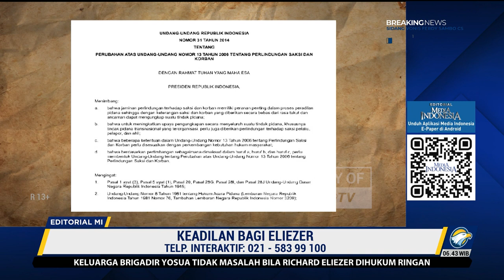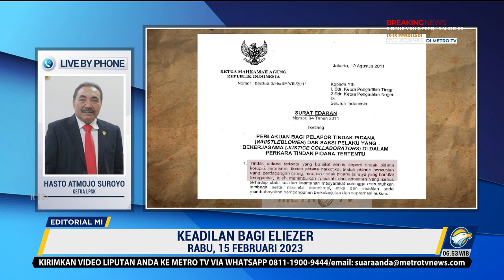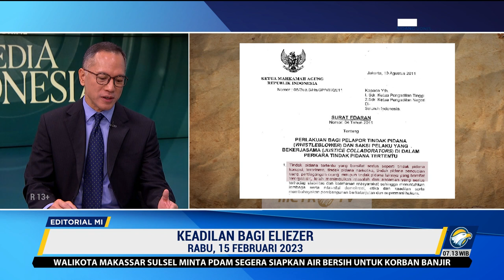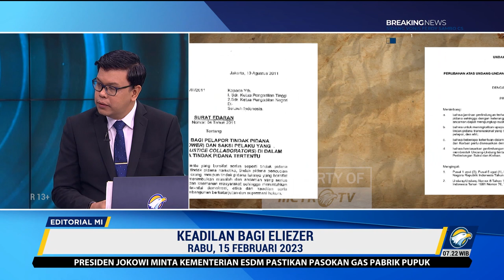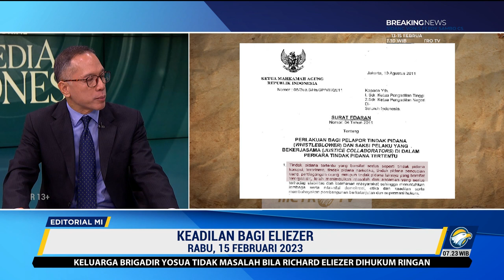Bedah Editorial MI - Keadilan Bagi Eliezer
Vonis bagi Richard Eliezer yang dijadwalkan hari ini akan menjadi catatan penting dalam peradilan kita. Sebab, vonis ini bukan semata tentang kasus pembunuhan berencana melainkan juga tentang peran saksi pelaku yang bekerjasama atau biasa disebut justice collaborator di mata pengadilan.

Hingga kini, meski keberadaan JC telah signifikan dalam pengungkapan sejumlah kasus penting, putusan hukum yang diterima para JC kerap belum proporsional. Ditambah lagi dengan belum tuntasnya peraturan tentang JC, vonis-vonis yang tidak mencerminkan keadilan dapat menjadi preseden buruk dalam upaya mendorong peran JC.

Dalam persidangan kasus pembunuhan Brigadir Joshua Hutabarat, respon berbeda terhadap peran JC juga terlihat antara LPSK dengan jaksa. Rekomendasi LPSK untuk Eliezer sebagai JC tidak membuahkan tuntutan yang lebih ringan dibanding tiga terdakwa lainnya.

Pada 18 Januari 2023, jaksa menuntut Eliezer 12 tahun penjara. Tuntutan Eliezer hanya lebih ringan dari tuntutan terhadap otak pembunuhan, mantan Kadiv Propam Ferdy Sambo, yakni 20 tahun penjara. Sementara Putri Candrawathi yang merupakan istri Sambo, Bripka Ricky Rizal, dan asisten rumah tangga Kuat Ma’ruf, dituntut 8 tahun penjara.

Menanggapi kekecewaan publik, Kejaksaan Agung menilai Eliezer tidak masuk dalam kategori JC. Kejaksaan Agung mengacu pada kategori tindak pidana dalam Pasal 28 ayat (2) huruf a Undang-Undang RI Nomor 31 Tahun 2014 tentang Perlindungan Saksi dan Korban; dan Surat Edaran Mahkamah Agung Nomor 4 Tahun 2011.

Tindak pidana tertentu yang tersebut dalam dua aturan itu adalah  pelanggaraan HAM berat, korupsi, pencucian uang, terorisme, perdagangan orang, narkotika, psikotropika, seksual terhadap anak, dan tindak pidana lain yang mengakibatkan posisi Saksi dan/atau Korban dihadapkan pada situasi yang sangat membahayakan jiwanya.

Perbedaan pemahaman antara LPSK dengan Kejaksaan Agung tentang pidana yang melibatkan Eliezer menunjukkan masih sangat abu-abunya keberadaan JC. Semakin disayangkan, KUHP dan KUHAP juga tidak mengatur posisi JC secara tuntas.

Terlebih lagi, keberadaan LPSK masih lemah dalam sistem hukum kita. Lembaga yang dibentuk tahun 2006 ini belum diakui dalam KUHAP sehingga rekomendasi yang diberikannya pun lemah. Boleh dipatuhi ataupun sebaliknya. Revisi KUHAP memang telah masuk Prolegnas Prioritas 2023 DPR. Meski begitu, penuntasannya bisa jadi masih jalan panjang.

Sebab itu, sekali lagi, upaya mendorong peran JC dalam pengungkapan kasus-kasus di Indonesia, bergantung pada kejelian masing-masing penegak hukum. Terkait posisi Eliezer, dari empat pilar penegak hukum, kejelian kini tinggal disandarkan pada hakim. Tiga pilar lainnya, yakni polisi, jaksa, dan advokat, telah tunai tugas.

Dari sidang vonis yang telah berlangsung dua hari kemarin, majelis hakim memang telah mewujudkan keadilan. Empat vonis ultra petita juga menepis keraguan tentang independensi majelis yang diketuai Wakil Ketua Pengadilan Negeri Jakarta Selatan Wahyu Iman Santoso itu.

Kita tentu berharap keadilan akan tegak pula pada sidang vonis Eliezer hari ini. Di sisi lain, keadilan semestinya bukan semata matematika vonis yang lebih rendah.

Sebab, dengan empat vonis ultra petita terhadap terdakwa lainnya maka angka tuntutan jaksa terhadap Eliezer telah kini dapat disebut lebih rendah. Namun, kita mendorong majelis hakim tidak terpaku pada itu. Majelis hakim harus menjatuhkan vonis yang seadil-adilnya seusai dengan fakta persidangan dan kemanfaatan JC yang telah dijalankan Eliezer.

Kemanfaatan seorang JC inilah yang juga ditekankan mantan hakim agung Prof. Gayus Lumbuun. Pada kasus tipikor, JC harus berperan maksimal mengembalikan kerugian negara. Maka dalam kasus lainnya, majelis hakim harus juga jeli menilai kemanfaatan itu.

Kembali pada Eliezer, meski sebagian pihak menilai pengungkap pertama bukanlah dirinya melainkan keluarga Brigadir J, kemanfaatannya tetap tidak bisa disepelekan. Pengakuan Eliezer bukan saja mengungkap pembunuhan melainkan kebobrokan moral banyak perwira polisi.

Dari kerjasamanya pula, perubahan dalam tubuh Polri, setidaknya untuk Divisi Propam telah terjadi. Selain itu, terbukanya kasus ini memaksa Polri untuk mengakui adanya penyalahgunaan wewenang yang luas dan sangat berbahaya. Penyalahgunaan itu membunuh profesionalisme dan integritas yang semestinya dijunjung polisi. Seluruh hal inilah yang harus juga menjadi pertimbangan untuk tegaknya keadilan bagi seorang JC di dalam lingkungan kepolisian.